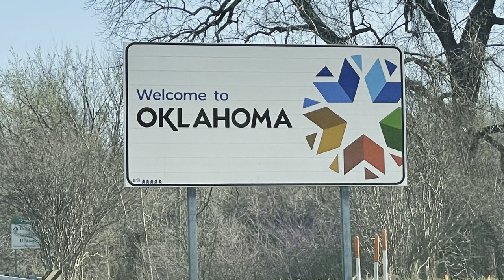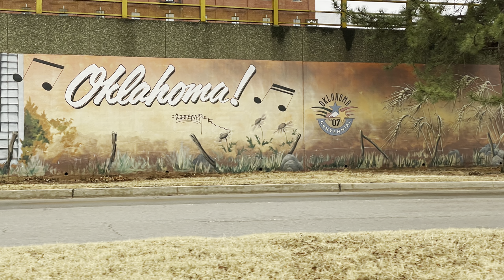Oklahoma City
Join along on a drive through downtown Oklahoma City!

A few points of interest..

0:00 Life.Church Giant Cross (Edmond, Oklahoma)
0:23 Oklahoma State Capitol Building (only state capitol in the U.S. with active oil rigs).
0:35 The Guardian
0:43 Oklahoma state flag
0:53 Downtown OKC
3:04 The old Sonic Headquarters
3:08 Oklahoma! Mural
3:10 Santa Fe Depot. Built in 1934 by the Atchison, Topeka and Santa Fe Railway.
3:18 Regal Warren Movie Theatre
3:40 Blessed Stanley Rother Shrine (currently being built)
3:45 National Cowboy & Western Heritage Museum
3:50 Buffalo Bill Cody
4:14 Oklahoma City Skyline

  “Oklahoma City (/oʊkləˌhoʊmə -/ (audio speaker iconlisten)), officially the City of Oklahoma City, and often shortened to OKC, is the capital and largest city of the U.S. state of Oklahoma. The county seat of Oklahoma County, it ranks 22nd among United States cities in population, and is the 11th largest city in the Southern United States. The population grew following the 2010 census and reached 681,054 in the 2020 census. The Oklahoma City metropolitan area had a population of 1,396,445, and the Oklahoma City–Shawnee Combined Statistical Area had a population of 1,469,124, making it Oklahoma's largest municipality and metropolitan area by population.

  Oklahoma City's city limits extend somewhat into Canadian, Cleveland, and Pottawatomie counties, though much of those areas outside the core Oklahoma County area are suburban tracts or protected rural zones (watershed). The city is the eighth-largest in the United States by area including consolidated city-counties; it is the second-largest, after Houston, not including consolidated cities. The city is also the second largest by area among state capital cities in the United States, after Juneau, Alaska.

  Oklahoma City has one of the world's largest livestock markets. Oil, natural gas, petroleum products and related industries are its economy's largest sector. The city is in the middle of an active oil field and oil derricks dot the capitol grounds. The federal government employs a large number of workers at Tinker Air Force Base and the United States Department of Transportation's Mike Monroney Aeronautical Center (which house offices of the Federal Aviation Administration and the Transportation Department's Enterprise Service Center, respectively).

  Oklahoma City is on the I-35 Corridor, one of the primary travel corridors south into neighboring Texas and Mexico and north towards Wichita and Kansas City. Located in the state's Frontier Country region, the city's northeast section lies in an ecological region known as the Cross Timbers. The city was founded during the Land Run of 1889 and grew to a population of over 10,000 within hours of its founding. It was the scene of the April 19, 1995, bombing of the Alfred P. Murrah Federal Building, in which 168 people died, the deadliest terror attack in U.S. history until the attacks of September 11, 2001, and the deadliest act of domestic terrorism in U.S. history.

  Since weather records have been kept, Oklahoma City has been struck by 13 violent tornadoes, 11 of which were rated F4 or EF4 on the Fujita and Enhanced Fujita scales, and one each rated F5 and EF5.”